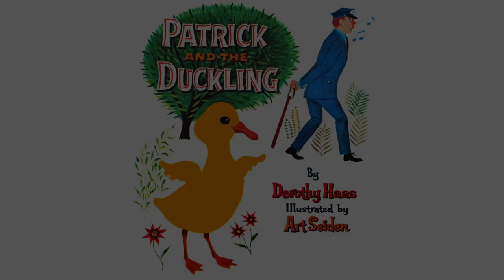PATRICK AND THE DUCKLING, by Dorothy Haas, illustrated by Art Seiden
PATRICK AND THE DUCKLING, by Dorothy Haas, illustrated by Art Seiden, was published in 1963 by Whitman Publishing Company.  A duckling lives in the pond near the public park where Patrick, the policeman, looks after things.  Curious, the duckling decides to explore the park and discovers lots of strange animals.  Patrick always takes the duckling back to the pond after sharing his popcorn, saying "Ponds are for ducks and ducks are for ponds".  But, one day, the duckling finds his feathered friends in trouble.  Will he and Patrick be able to help? Watch and find out!